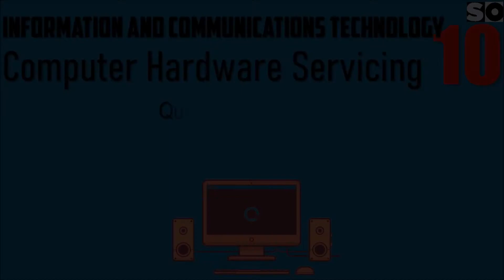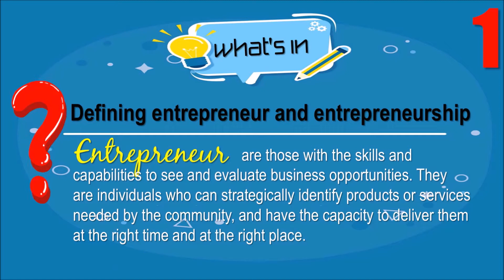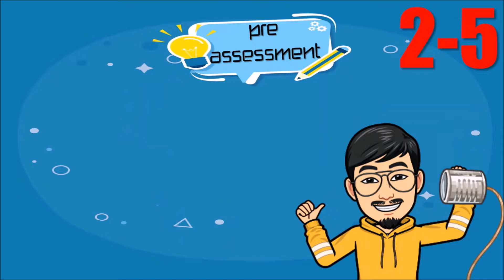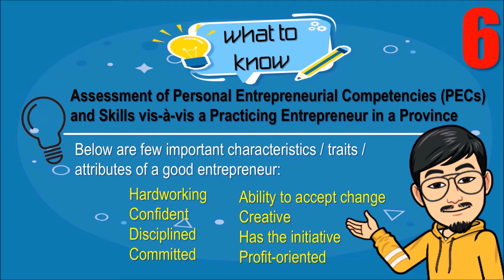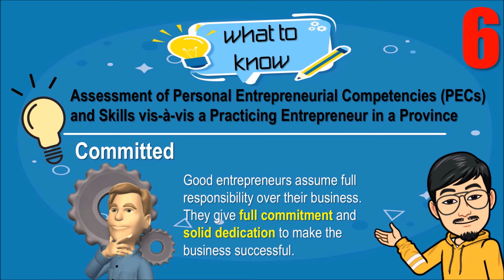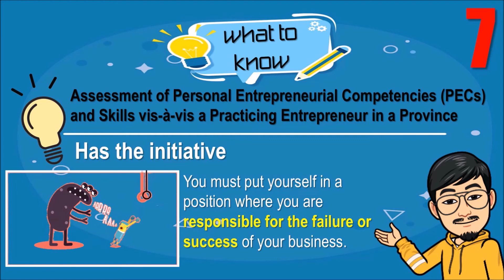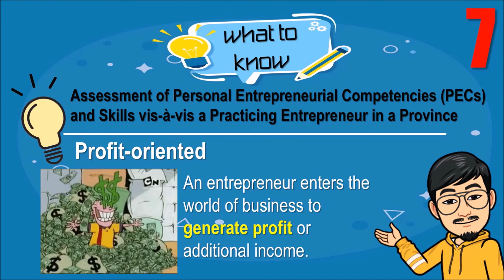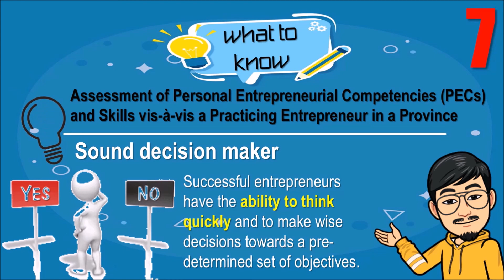ICT10 Computer Hardware Servicing Module 1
ICT10 Computer Hardware Servicing
Quarter 1
Module 1
Develop and strengthen PECs needed in Computer Hardware Servicing
TLE_PECS10-I0-1